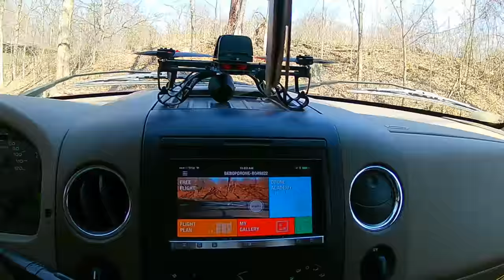PARROT BEBOP FLIGHT GRETCHENS LOCK BEAVER CREEK STATE PARK EAST LIVERPOOL OHIO